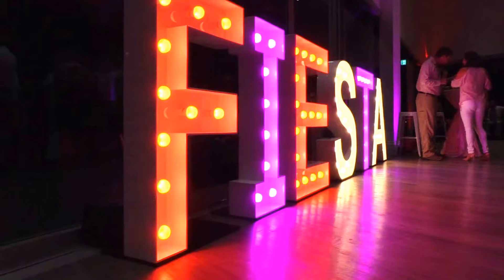Fiesta Tropicale "MODA"Corporate Stage Band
LIVE Latino / English Caribbean stage band with personality. Featuring  rich instrumental improvisations in authentic folk styles . Brisbane Convention Centre & Moda corporate function venues.